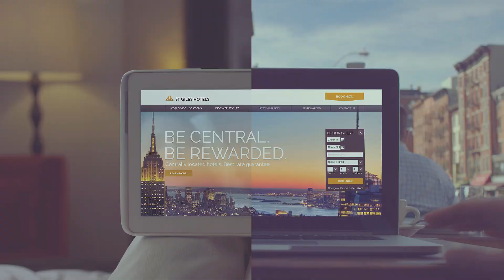Be Central, Be St Giles | St Giles Hotels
Discover what it means to BeCentral when you StayStGiles in New York, London, Kuala Lumpur, Penang, Manila, and Sydney.

Best deals when you book direct. | Presented by St Giles Hotels.